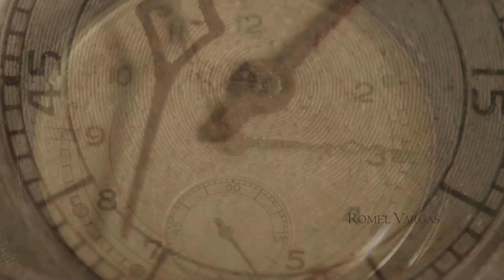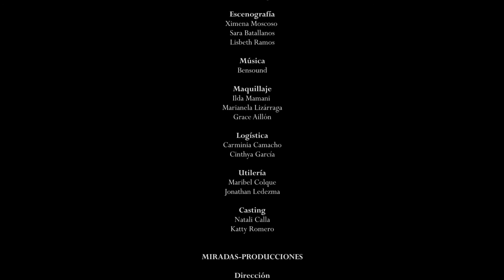LEONTINA - Temporada 1 Episodio 4 (Fin de temporada)